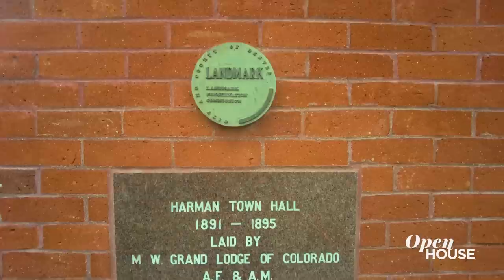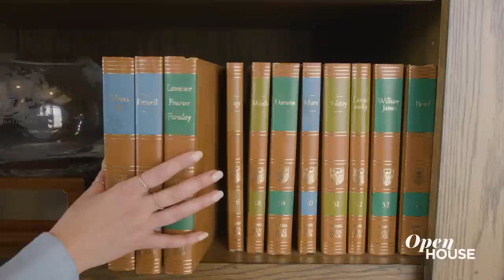Full Episode: Renovated Classic Homes & Ultra-Modern Showstoppers | Open House TV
Sara Gore is back with another episode of Open House filled with stunning homes in New York City, Los Angeles, and Denver!

We kick things off with Brian Lewis at 123 West 132nd Street for a tour of a newly renovated historic brownstone located in New York City's Harlem neighborhood. Built in 1910, this 5-bedroom home, situated in the vibrant area of Lenox Terrance, has since been re-envisioned in ways that have implemented modern conveniences to make it livable in the 21st century while also preserving its original details, stunning craftsmanship, and classic DNA — including keeping the antique front door to moving the kitchen (with its room marble countertops, dining bar, top-end fixtures trophy appliances, and gorgeous walnut cabinets) to the middle of the space to make the most of the natural light that streams in from the open-plan dining area.  From the herringbone wood plank floors to the soaring tall ceilings to the new copper plumbing, and from the jaw-dropping, well-scaled primary suite (complete with a massive pass-through closet, decorative fireplace, dual-sinked bathroom, and treetop views) to the multiple guest rooms to the serene private garden right outside, this beautiful townhouse seamlessly dovetails the past with the present.

Next, we fly over to the Mile High City, where Kenzie Robertson takes us on a tour of a home at 400 Saint Paul Street in Denver, Colorado, located within the highly desired Cherry Creek North neighborhood. Previously known as Harmon Town Hall, this 4-story house was constructed in 1891 and has since been converted into a mayor's office, courthouse, and, ultimately, a show-stopping private residence filled with intricate details and modern upgrades. From the gorgeous entryway filled with natural light to the floor-to-ceiling windows throughout the 13,656 sq. ft. property that peer into a serene courtyard — and from the spacious primary suite complete with a sitting room office, luxurious bathroom, and adjoining terrace to the classic library designed as an homage to the Gilded Age with its reclaimed wood beams and vintages maps plastered on the ceiling (not to mention the home theater, full gym and custom landscaped rooftop terrace on the top floor, and sleek speakeasy carved into the underground garage) — this 4-bedroom, 8-bathroom red-bricked residence is truly a one-of-a-kind historical landmark with thoughtful renovations and upscale entertaining amenities.

After that, we head over to downtown NYC to join Jennifer Kalish for a tour of a stylish and comfortable Tribeca loft perched on a historic cobblestone street. This full-floor, south-facing apartment — reimagined by designer Shawn Henderson — has 4 bedrooms and close to 3,000 sq. ft. of boutique living. From the private entryway that you step into right off the elevator to a grand entertaining space with a clean-burning fireplace with a steel facade and a wall of Channel Vision glass windows that fill the room with natural light and offer beautiful views of the architecture outside of 15 Leonard Street Apt. 6, and from the chef's kitchen complete with custom Italian matte white lacquer mixed with stained oak wood cabinetry (as well as top-end appliances) to the adjoining dining room that is ideal for intimate dinner gatherings, no detail has been spared in this meticulously designed home.

Care for a look around a home located at 1033 Somera Road in Bel Air, California? Join the property's developer, Ramtin Ray Nosrati, for a look around a decadent space surrounded by nature — which includes a lush living wall of fauna that adorns the private driveway, as well as a massive artwork of moss (that has been stained with organic fruit dye) that greets visitors in the foyer.  Other highlights include: glass walls and automated floor-to-ceiling glass doors; a wraparound balcony with an L-shape fire pit and views of the Pacific Ocean; a sprawling primary bath that features custom imported stone; an open-floor living room  comprised of wide oak wood, a sleek fireplace clad in travertine, an exquisite wine cellar, and hand-carved stone bar; a dining room that peers into the spacious backyard; a state-of-the-art kitchen that serves as the heart of the home; an infinity-edge pool with a hot tub; and a nearly 3,200-square-foot roof deck equipped with an outdoor kitchen, 16-ft fireplace, entertainment viewing area, and 4-hole putting green. With its panoramic views of the city and ocean and 13,929 square feet of interior space, this 6-bedroom, 7-bathroom ultra-contemporary residence is filled with upscale amenities, imaginative architecture, and intricate design details.